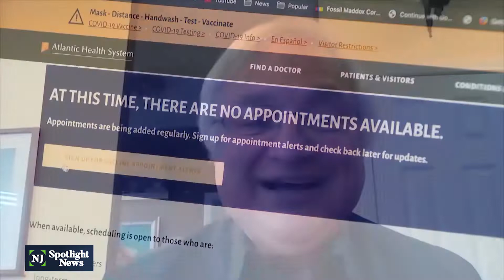State struggling to meet demand for COVID-19 vaccinations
The state has been struggling to keep up with the overwhelming demand for COVID-19 vaccines. But Johnson & Johnson's single-dose vaccine is getting closer to approval and holds great promise to help alleviate supply issues.